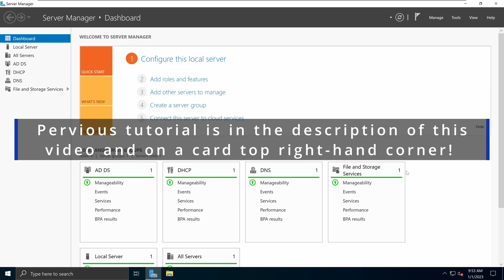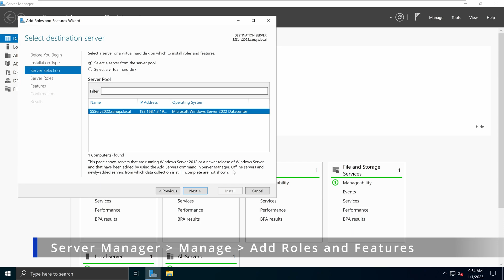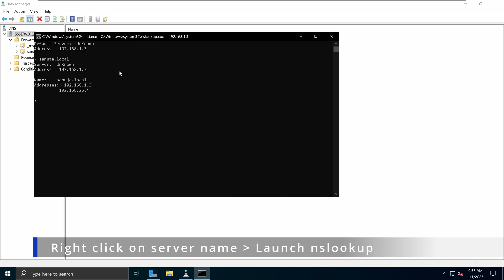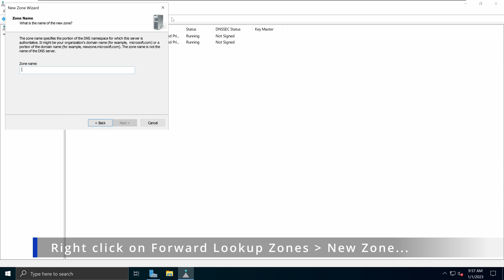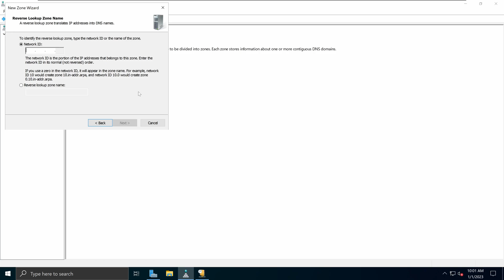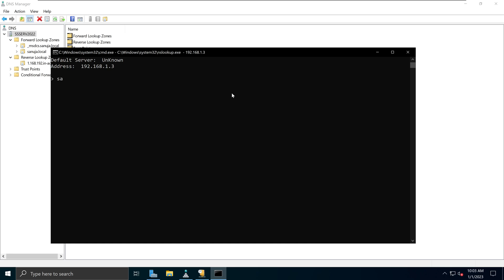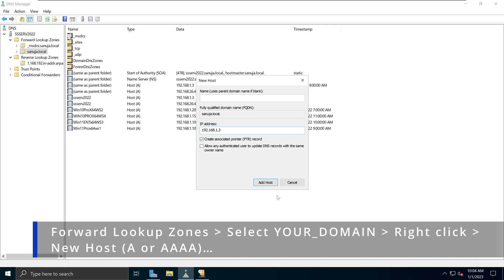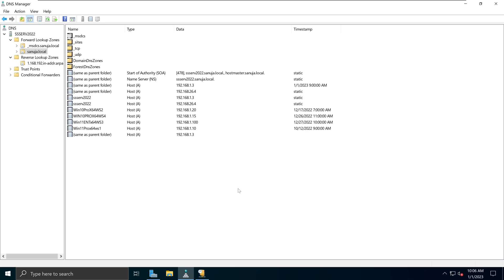How to Configure DNS Server Correctly on Windows Server 2022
In this demo, I go over how you can correctly configure the DNS Server role on your Windows Server 2022. The default DNS Server configured during DNS Server setup may or may not have the needed entries in two lookup zones. This can be fixed with two simple steps. The previous tutorial on how to install DHCP Server role, please watch

This demonstration uses Windows Server 2022 server. But the principles are same for Windows Server 2012 through 2022 (Windows Server 2022 / 2019 / 2016 / 2012). There are no or very little GUI differences among most of the previous versions of Windows Servers.

Co-producer:
Manuja Senanayake